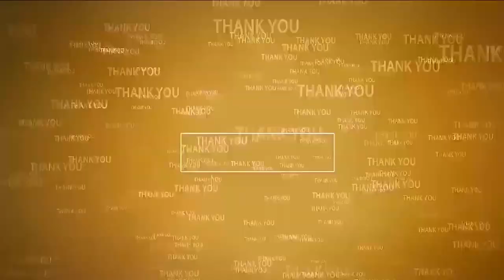విడ‌వ‌లూరులో పాఠ‌శాల‌లు పునః ప్రారంభం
- స‌ర‌స్వ‌తి దేవీ విగ్ర‌హానికి పూల‌మాల‌లు వేసిన ఉపాధ్యాయులు, విద్యార్థులు